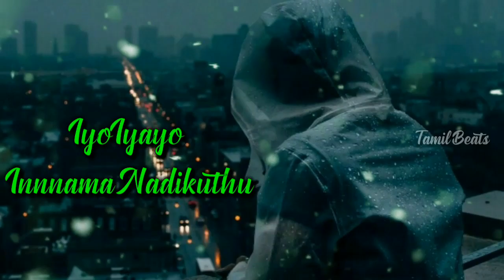katarkaraiyil suntal vassu valatha kathalu